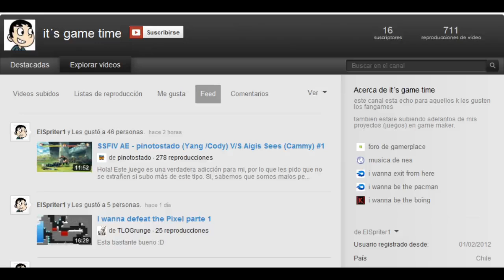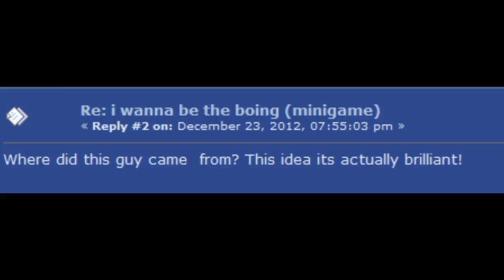I Wanna Be The Boing - Spriter es un genio.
Léeme! EN SERIO!
Si deseas apoyarme, déjame un comentario y pásele el video a tus amigos. Es todo lo que necesitas hacer. Si ya viste +10 minutos de video, un minuto más para comentar y compartir no te afectará demasiado. PÍCALE AL COMPARTIR!

Siempre me ha resultado increíble cuando de la nada llega una persona con ideas tan buenas.

Comenta!
Pásalo!

Skype: ShadowHunter Axl